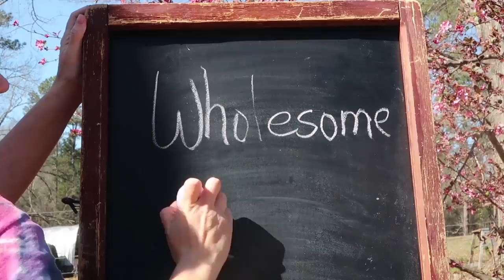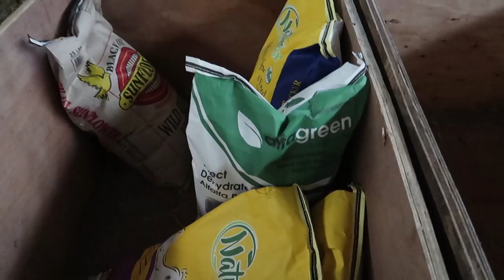Farming with Kids! How Do I Get Anything Done!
Watch till the end! Farming with kids can be challenging at times but so rewarding!

Our Incubator and Egg Turner